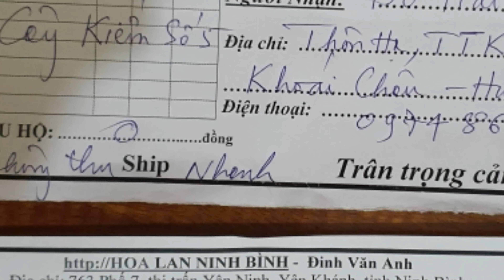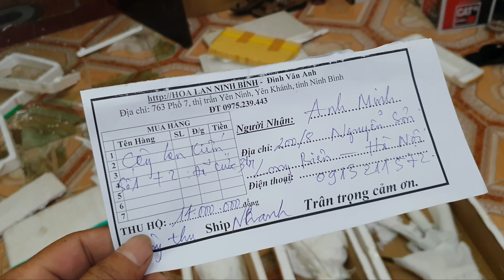Lan kiếm xanh huế... Các bác chuẩn bị nhận hàng....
3 cây xanh huế ngày mai 26 tháng 7 về với các bác